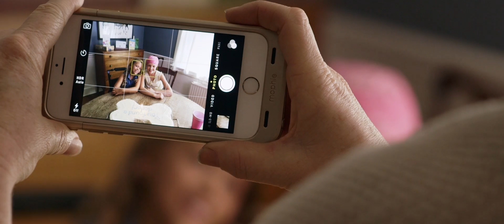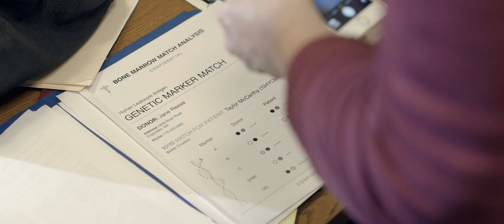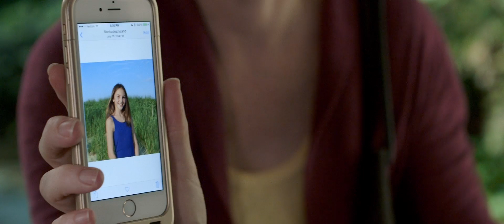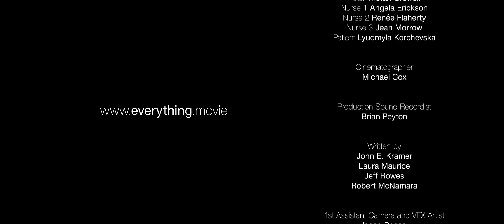EVERYTHING | Award Winning Short Film (2016)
Every year, nearly 3,000 Americans die because they cannot find a matching bone marrow donor. Common sense suggests that offering modest incentives to attract more bone marrow donors would be worth pursuing, but federal law made that a felony punishable by up to five years in prison.

That is why in 2009, adults with deadly blood diseases, the parents of sick children, a California nonprofit and a world-renowned medical doctor who specializes in bone marrow research joined with the Institute for Justice to launch a legal fight against the U.S. Attorney General to put an end to a ban on offering compensation for bone marrow donors.

The National Organ Transplant Act (NOTA) of 1984 treats compensation for marrow donors as though it were black-market organ sales.  Under NOTA, giving a college student a scholarship or a new homeowner a mortgage payment for donating marrow would land everyone—doctors, nurses, donors and patients—in federal prison for up to five years.

NOTA’s criminal ban violated equal protection because it arbitrarily treats renewable bone marrow like nonrenewable solid organs instead of like other renewable or inexhaustible cells—such as blood—for which compensated donation is legal.  That makes no sense because bone marrow, unlike organs such as kidneys, replenishes itself in just a few weeks after it is donated, leaving the donor whole once again.

In 2011, the 9th U.S. Circuit Court of Appeals ruled in favor of the cancer patients and their attorneys from the Institute for Justice, holding that the National Organ Transplant Act’s ban on donor compensation does not apply to the most common method for donating marrow. The U.S. Attorney General sought to have that ruling overturned by the full 9th Circuit, but was unsuccessful.

The Institute for Justice’s legal victory became final in June 2012, and a new tool in the fight against deadly diseases became available, when the Attorney General declined to appeal its loss to the U.S. Supreme Court.

But no sooner was that legal victory established than the U.S. Department of Health & Human Services proposed a new rule that would negate the legal victory and block model research programs designed to examine the effectiveness of compensation.  Nearly 500 people—including Nobel Laureates—wrote to HHS discouraging them from adopting the rule.  But for nearly 3 years now, HHS has remained silent blocking such research and costing American cancer patients their lives.